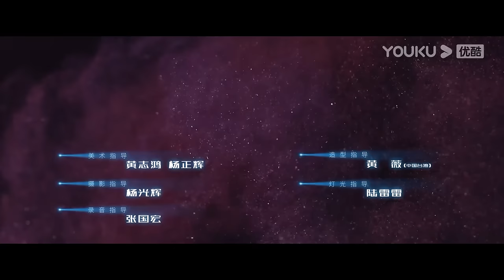MULTISUB【脱轨💫Derailment】EP08 | 穿越时空轨迹，共赴宿命抉择！ | 刘浩存/林一/黄圣池/范诗然 | 爱情 剧情 | 优酷 YOUKU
★以下地区观看正片请移步优酷国际版APP：泰国、印度尼西亚、越南、马来西亚、新加坡、菲律宾、中国香港、中国澳门、中国台湾、日本、韩国 。欢迎下载优酷国际版APP，不管您所处何地都能享受《脱轨》全集多语种字幕噢，加入优酷国际版APP会员，更能抢先观看更多会员集数！

★APP会员更新时间：首更4集，连更9天
★主演：刘浩存/林一/黄圣池/范诗然/王喳喳/完颜洛绒/李添诺/刘孜/迟蓬
★集数：30集

00:00 The International Website youku.tv is now available!
02:00 Download YOUKU International APP to get early access to the full show